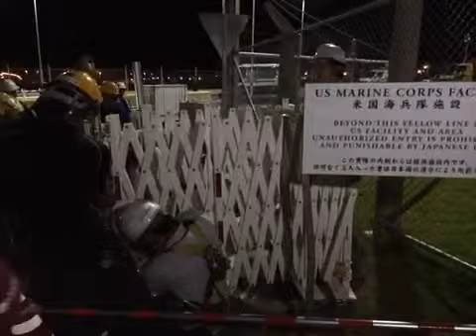名護市辺野古 キャンプシュワブ ゲート前 2014年07月27日 22時03分